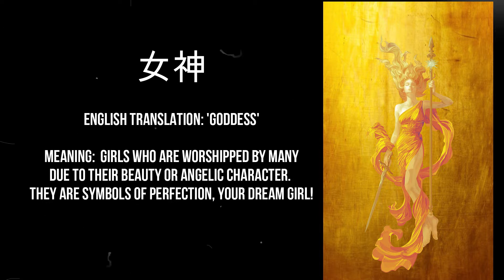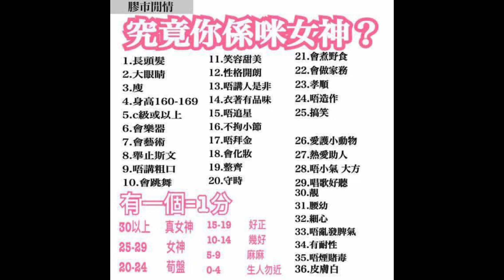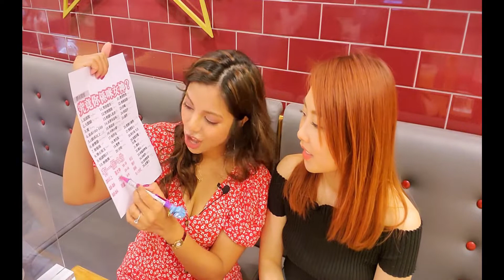我要做'女神'KOL......一日咁多!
邊個話我個channel冇又高又瘦嘅女神級靚女睇㗎?
我今次就請咗一位嚟同我傾下偈, 教我點做女神同埋KOL. 一日咁多!

The Hong Kong slang, "女神" (Goddess) refers to girls who are worshipped by others due to their beauty or angelic character. These women are literally everyone's 'dream girl'! Today, I learnt what it takes to become a "女神" (Goddess)✨ by following the footsteps of my buddy and KOL, Gina! She also gave me tips on how to pose for the perfect photo! 😜

So, what does it take to become a 女神 and a KOL? Take the test with us and find out!

Gina Facebook: G4Glamour
Gina IG: @anigbegar

HELP ME CHASE MY DREAMS! 🥰